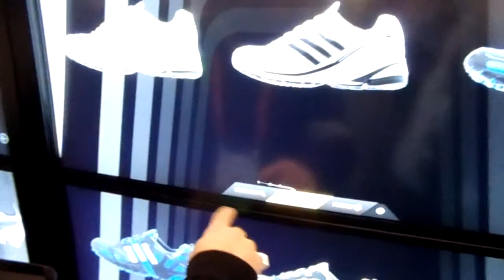Adidas - gôndola virtual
No estande da Intel na NRF 2011, uma parceria com a Adidas apresenta um display interativo que permite visualizar todo o mix de produtos da marca e acessar vídeos, detalhes técnicos e outras características.